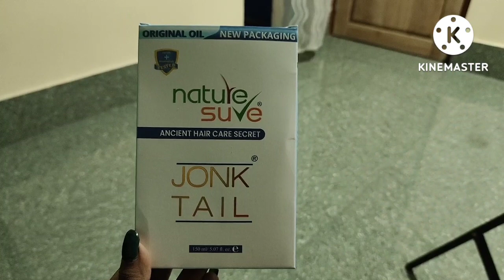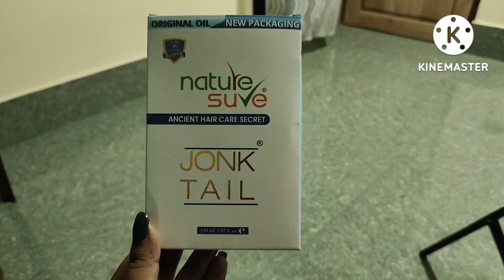😳এই তেলের ব্যবহারে টাকেও চুল গজাবে😲মাত্র ৭ দিনে চুল লম্বা হবে😯একবার ব্যবহার করলেই ফল দেখতে পারবে🤫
Here is the best & natural therapy for all your hair problems